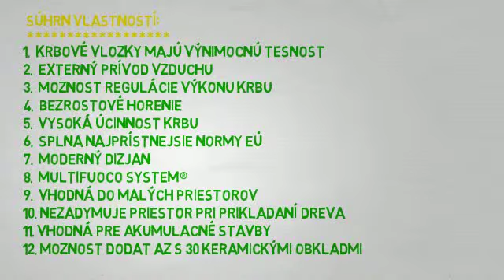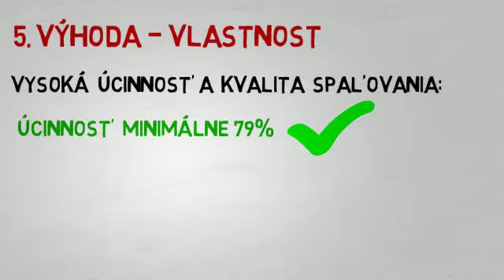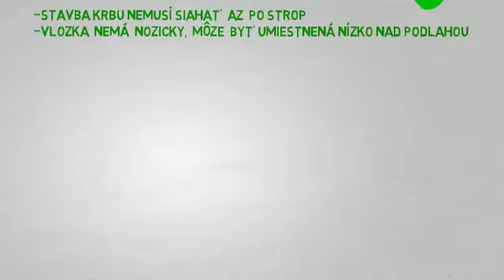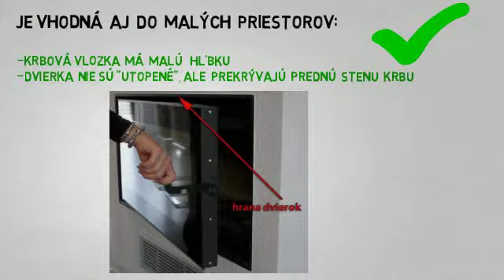výhody krbových vložiek MC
krbové vložky PIAZZETTA rady MC sú výnimočné - majú až 12 výhodných vlastností, ktoré sú vhodné pre užívateľov

kvalitné krbové vložky rady MC od spoločnosti Piazzetta, informácie nájdete tu